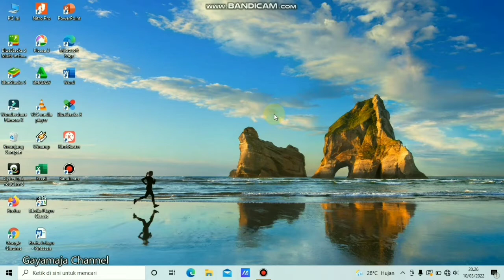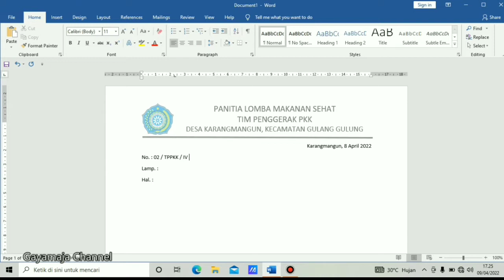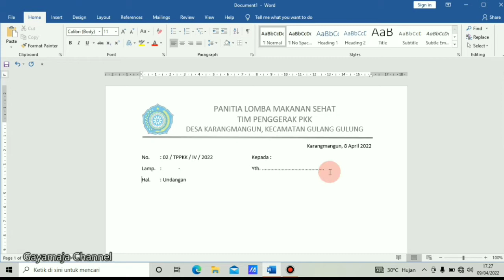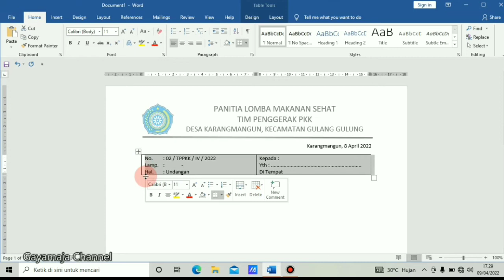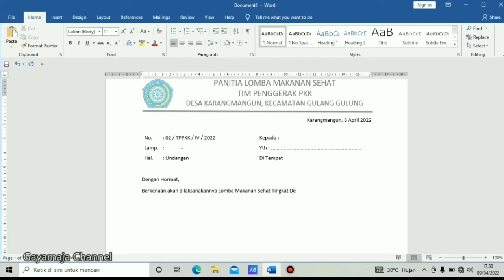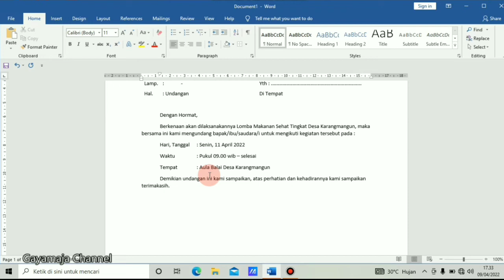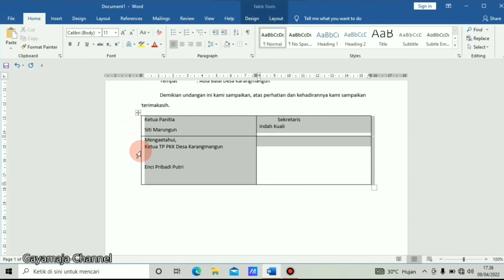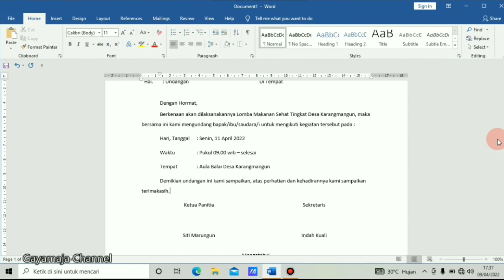Cara Membuat Surat Undangan || Dari Awal Sampai Akhir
Dalam surat undangan ada bagia bagian surat yang harus diatur sedemikian rupa agar lebih rapih. Gimana cara membuatnya? simak videonya sampai selesai ya gaess..
simak juga tips tips lain yang saya sematkan dikolom komentar